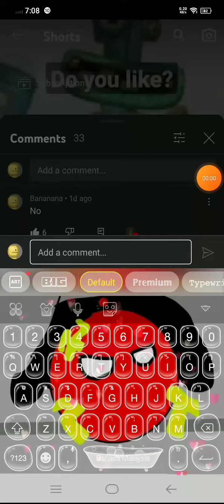YOUTUBE WHAT THE GUCK